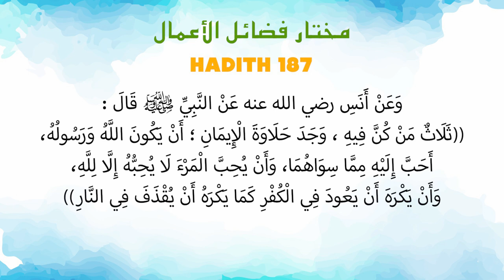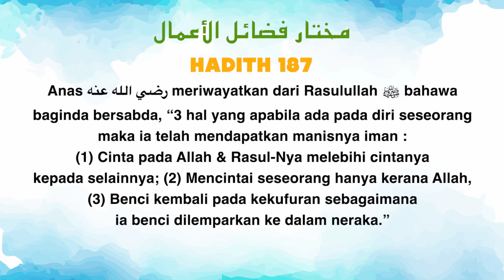Ustaz Amin - Hadtih Mukhtar 187